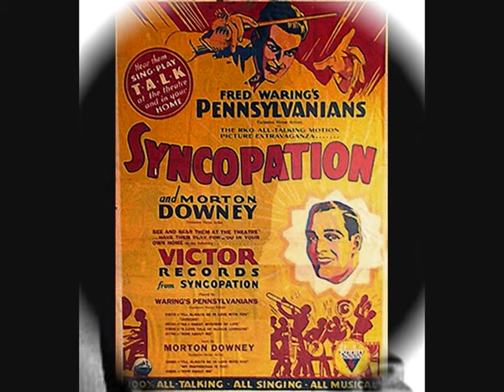78 RPM - Radnor's Merrymakers (Nat Star & Orchestra) - Jericho (1929)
Radnor’s Merrymakers
(Nat Star and His Orchestra)
‘Jericho’
(Fox-Trot with Vocal Chorus)
(From the 1929 Talkie Film ‘Syncopation’)

78 RPM 10” Shellac single
Sterno record label No: 183
(1929)

Radnor (AKA Nat Star - Bandleader)
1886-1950